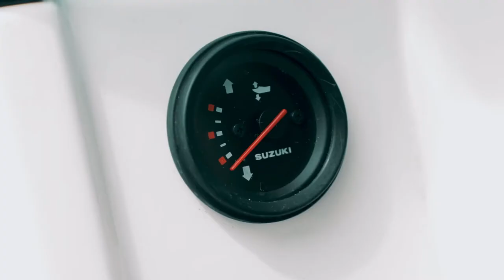Speed Boat 115 HP SUZUKI OBM.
Introducing you all to the new facelift edition of our boat Comet. Comet is classed under High speed and light craft designed for leisure purposes.
This vessel is optimized for higher stability and performance, powered up with a 115Hp Suzuki Marine Outboard Motor.

We would like to let you know that, we focus primarily on design innovation to bring up a better boating lifestyle.
We keep a track of our boats to make them better day by day, and our existing customers play an important role in suggesting their valid opinions.

*Naval Architecture Design Consultancy.
*FRP powerboat manufacturers working across pan India.
*Authorized Suzuki Marine OBM Dealers from South India.
*Approved Kerala Inland Vessel Consultants.

Summit Maritime Pvt Ltd
Cochin.